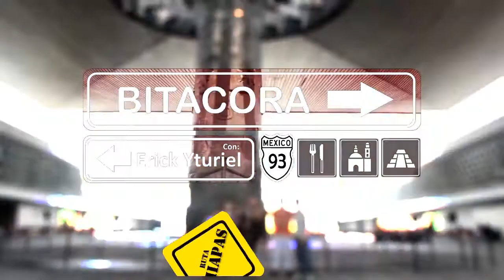LA JOYA DE CHIAPAS - BITÁCORA #12 - RUTA CHIAPAS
Excelente museo, con muchas piezas de arte en ámbar la historia del ámbar en la región y en México.

En este video te decimos todo lo que necesitas saber para visitarlo y aprovecharlo al máximo.

Acompáñame a esta aventura por CHIAPAS

COMENTA ¿QUÉ LUGAR DE CHIAPAS ME RECOMIENDAS O CUÁL QUIERES CONOCER?

MIS REDES :)

¿QUIERES QUE VISITE TU NEGOCIO?